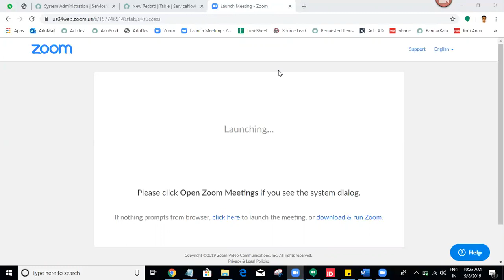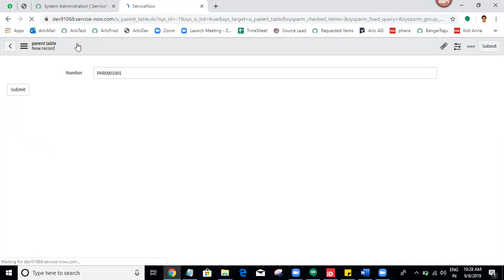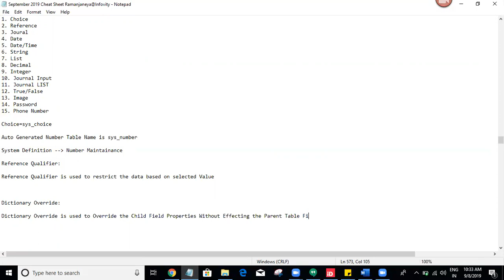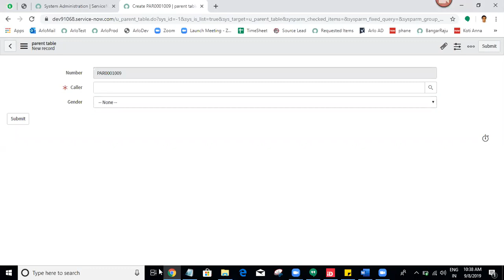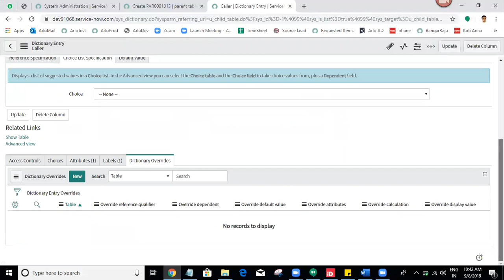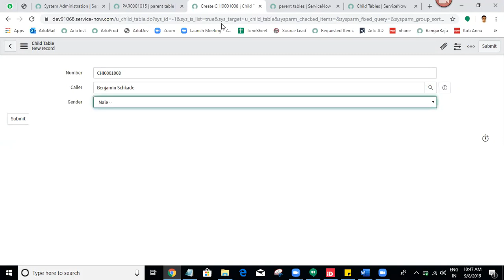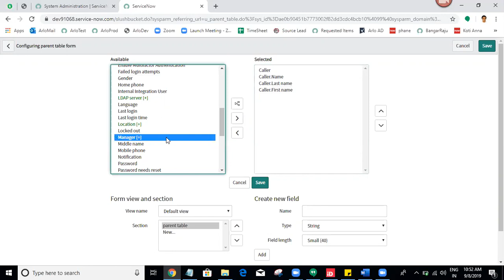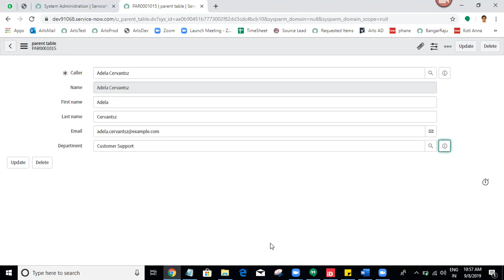ServiceNow -Tables ( Data Types , ReferenceQualifier, DictionaryOverride,Views )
Part15 - ServiceNow - Tables( Data Types, Table Names, Extension of Tables, Reference Qualifier, Dictionary Override, Form, List, Views)